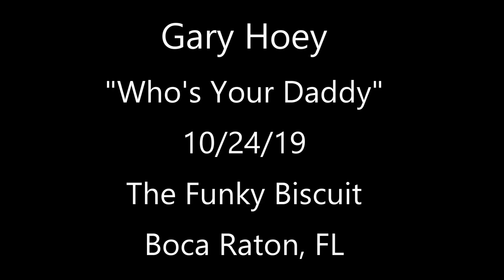Gary Hoey - Who's Your Daddy - 10/24/19 Funky Biscuit - Boca Raton, FL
Gary Hoey - Guitar & Vocals, Matt Scurfield - Drums, AJ Pappas - Bass
Filmed & Recorded at the Funky Biscuit in Boca Raton, Florida on October 24, 2019